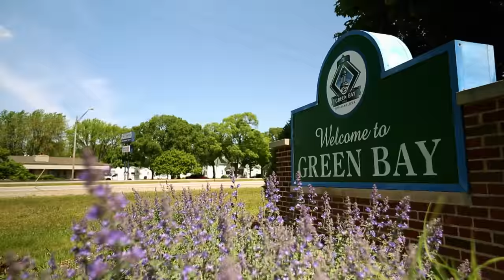Natalya talks to Rusev about her friendship with his wife: Total Divas Bonus Clip, Nov. 22, 2016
Rusev tells Natalya to take it easy on Lana since she's still learning in-ring skills in WWE.